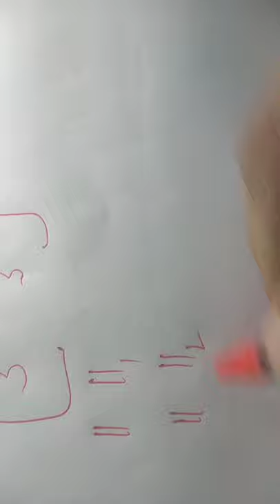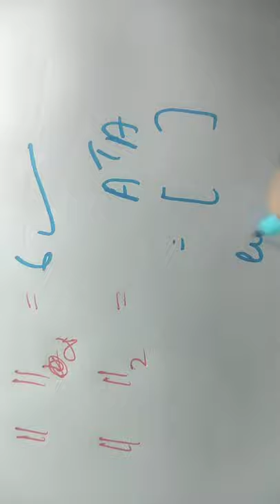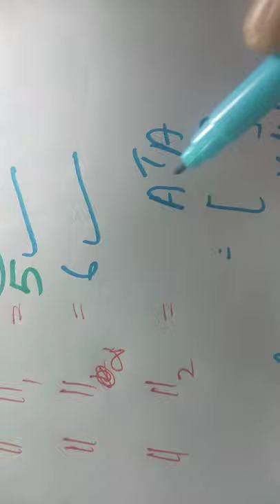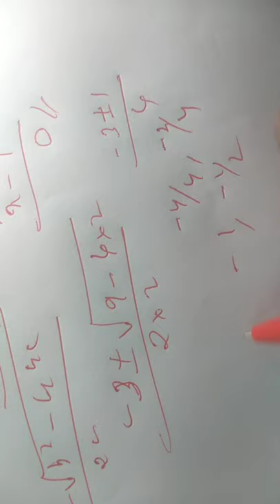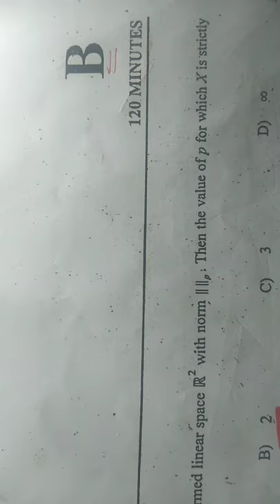Set exam 2019 kerala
Set exam maths 2019 explanation